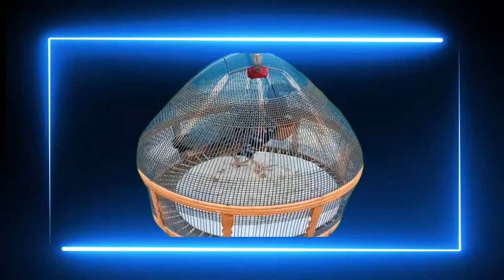kala teetar ki chhk and awaz || kala teeta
KalaTeetaKi awaz